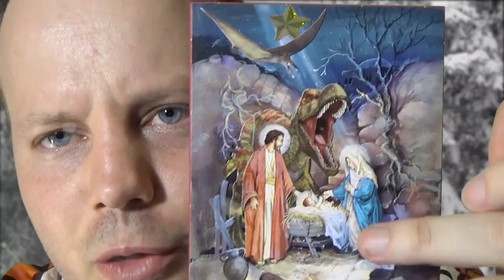Dum Kristnasko mi hejmenflugos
En ĉi tiu videoblogo, mi parolas pri tiu malgranda, negrava festo, kiun kelkaj nomas, Kristnasko.